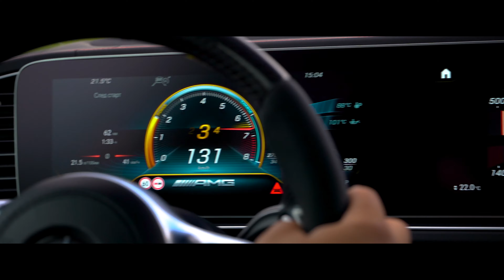1500 HP IN ONE PLACE - MERCEDES GLE 63S | C CLASS 63S | E CLASS - 2024